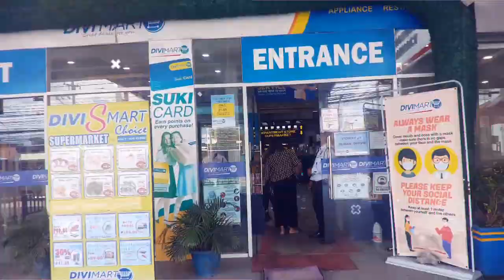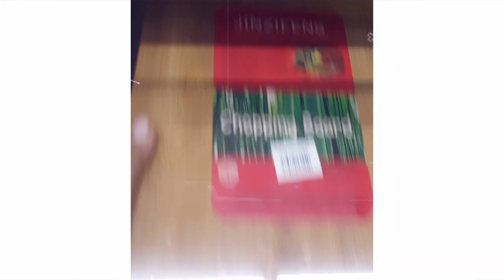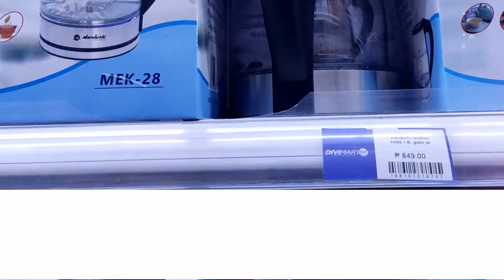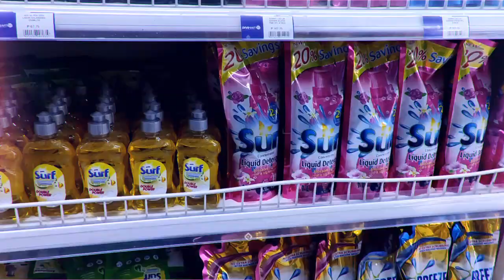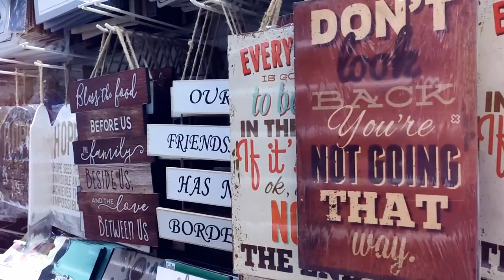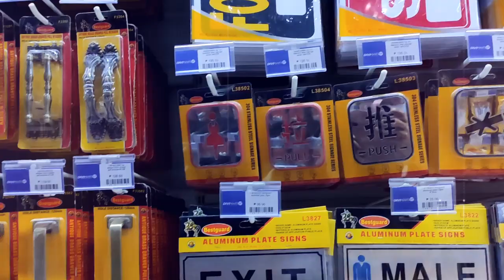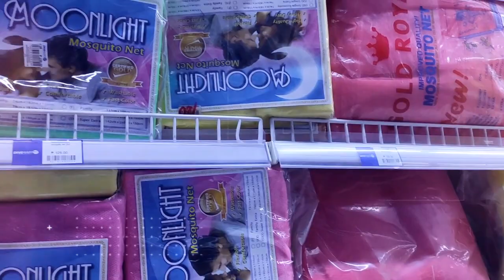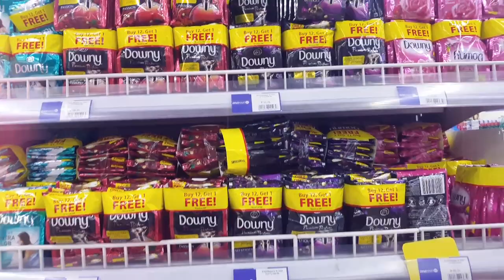Divisoria sa Cavite | PresyongDivisoria | Ang Dami Murang Gamit At Appliances sa Bahay |DMFL VLOGS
Sa Videong ito mkkita nyo ang mga produktong mabibili s loob ng Divimart. Yes . MurangGamit PresyongDivisoria Sobrang mura at ang daming choices. Enjoy !